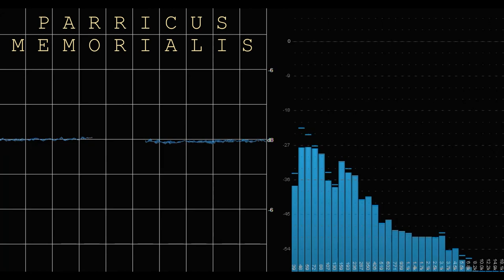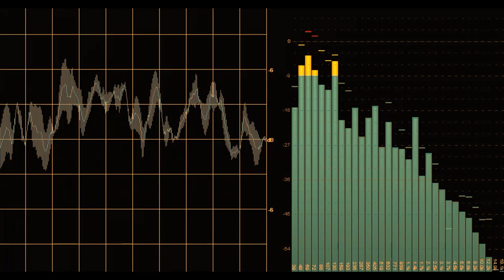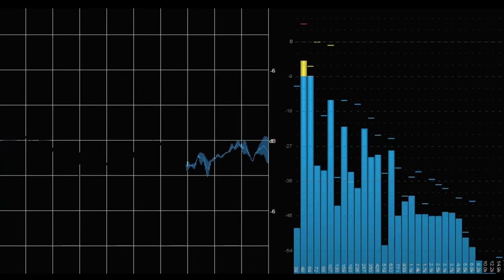Parricus Memorialis - No Joy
The opening instrumental track from the eponimous album (2018)